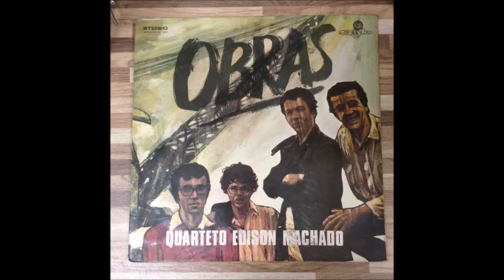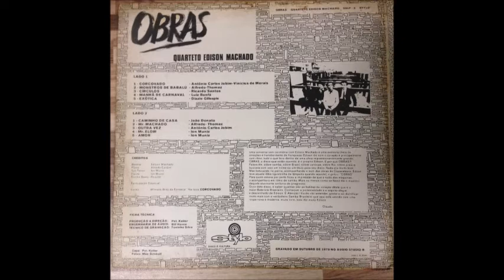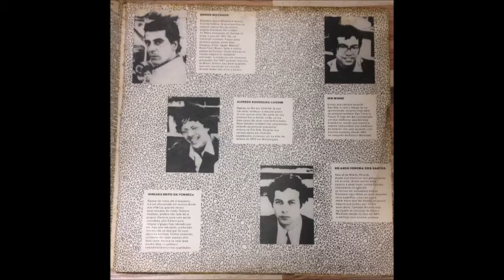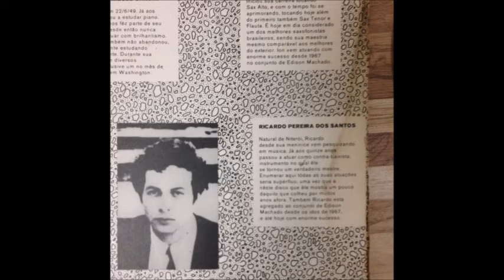Quarteto Edison Machado ‎– Obras (1970) Full Album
Quarteto Edison Machado  ‎–  Obras
Label: Stylo Records (2) ‎– SSLP-2
Format: Vinyl, LP, Album
Country: Brazil
Released: 1970

Tracklist

A1 Corcovado 5:34
A2 Os Monstros De Babaloo 6:25
A3 Circulos 4:24
A4 Manha De Carnaval 1:54
A5 Exotica 4:15
B1 Caminho De Casa 3:37
B2 Mr. Machado 6:44
B3 Outra Vaz 4:06
B4 Mr. Eloir 3:14
B5 Amor 6:08